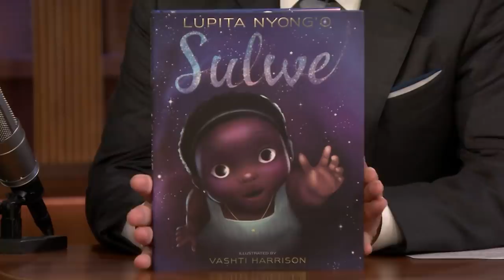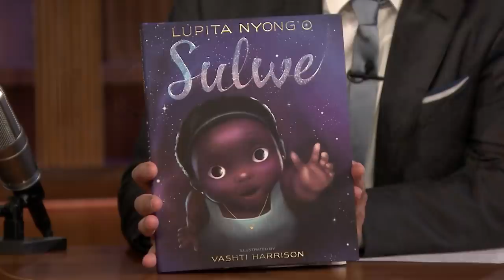Lupita Nyong'o Captures Her Struggle with Colorism in a Children's Book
Lupita Nyong'o exchanges favorite dad jokes with Jimmy and shares how her struggle with colorism inspired her (nearly) autobiographical children's book, Sulwe.